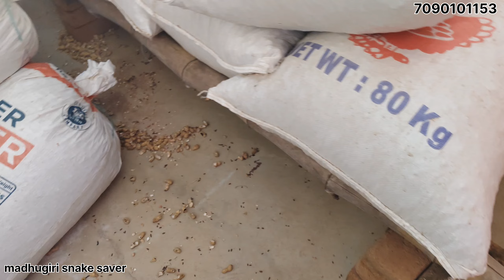Indian Rat snake 🐍🐍